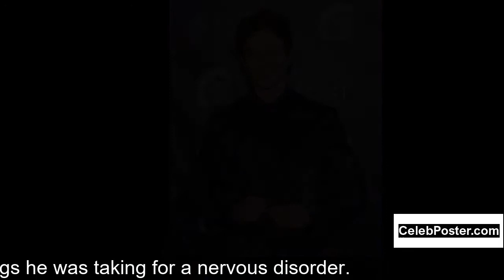Nick Adams biography